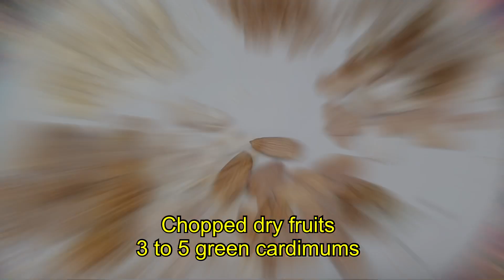Kheer | चावल की रबड़ीदार खीर | Special kheer Recipe with special secret Ingredient